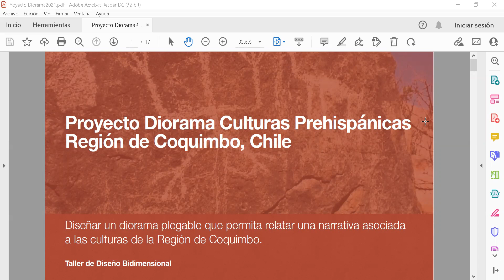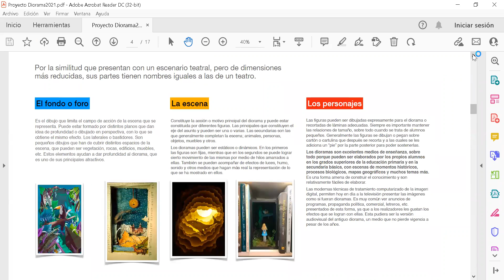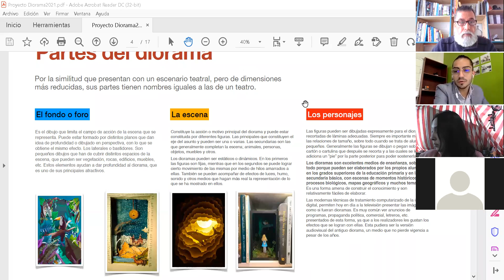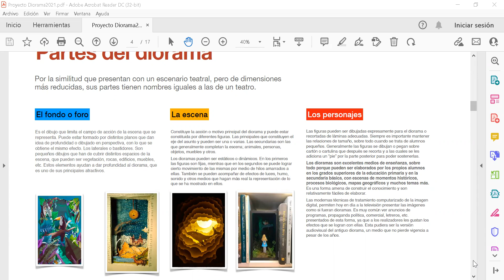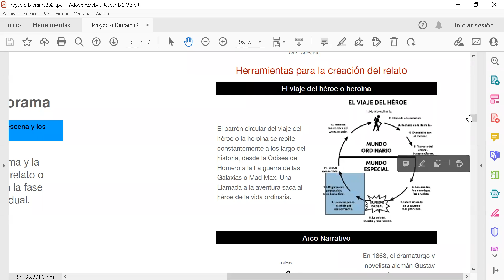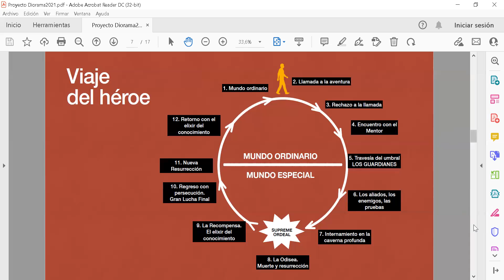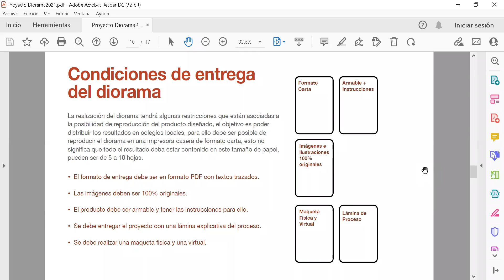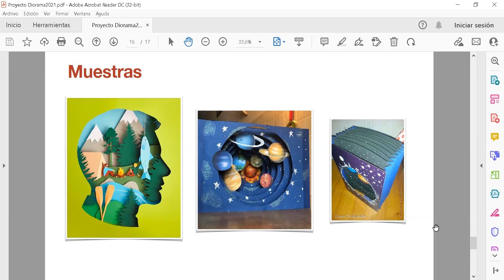Bidimensional - Clase 26_Noviembre_3